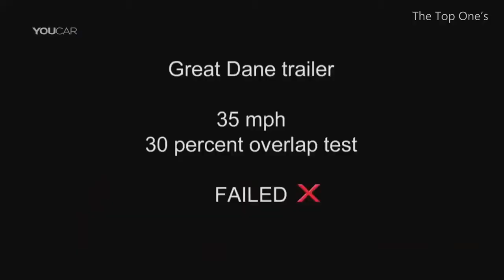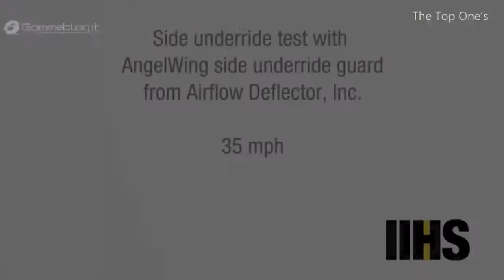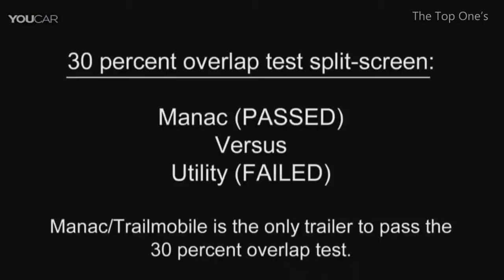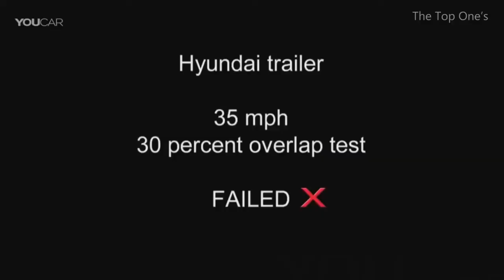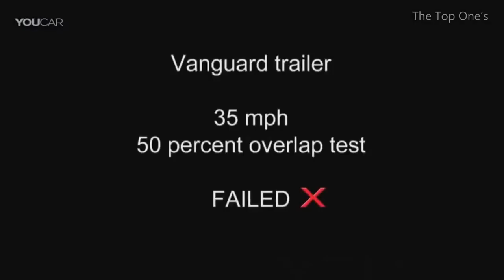Car Vs Truck Crash Test 🤯 - Trailer Underride Testing 2020 & Truck vs Car Accident